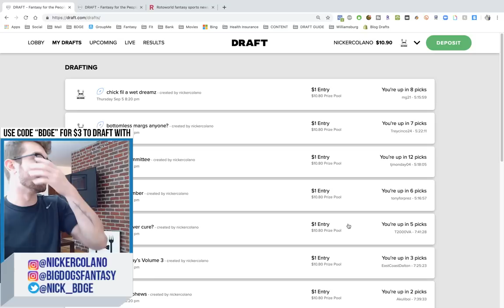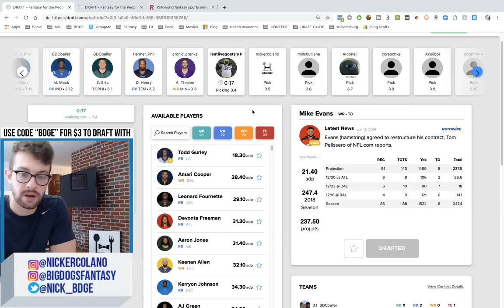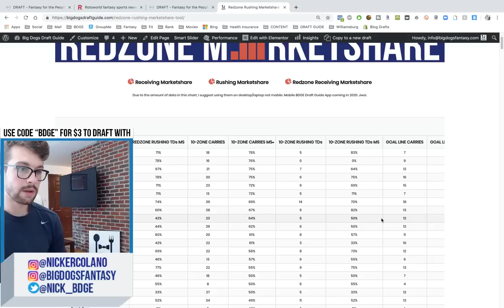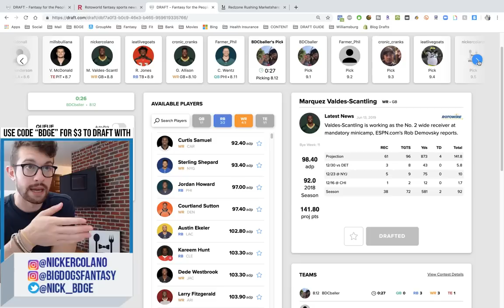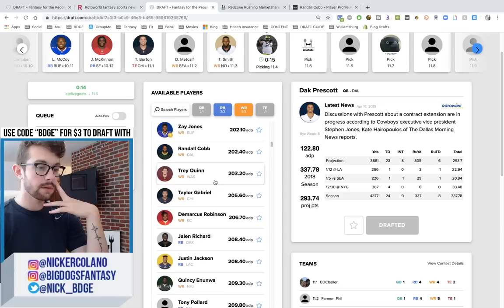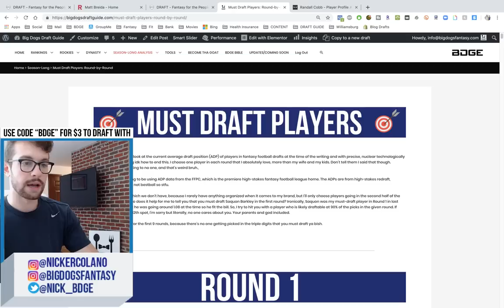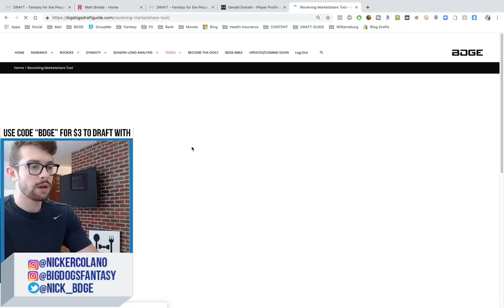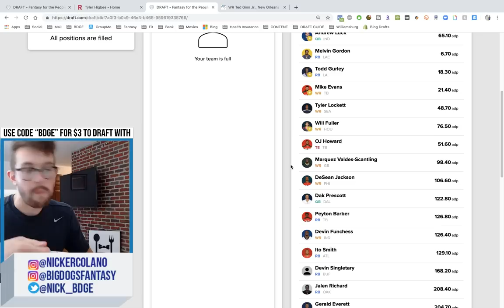2019 Fantasy Football Mock Draft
2019 Fantasy Football Mock Draft

Every Friday we're doing it live from the HQ with a 2019 Fantasy Football Live Mock Draft, presented by DRAFT.com & the DRAFT APP, talking all of the top running backs, wide receivers and tight ends for the 2019 fantasy football season. This was a 12-team Half PPR mock draft, where I was picking from the #5 spot. Enjoy!